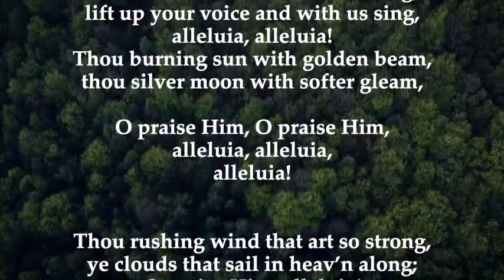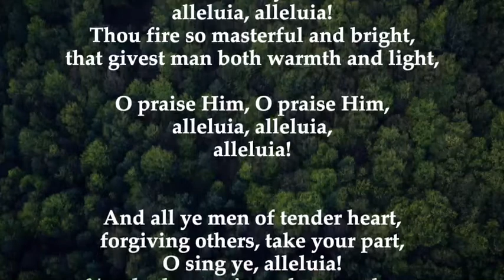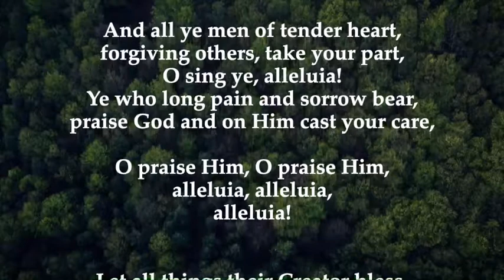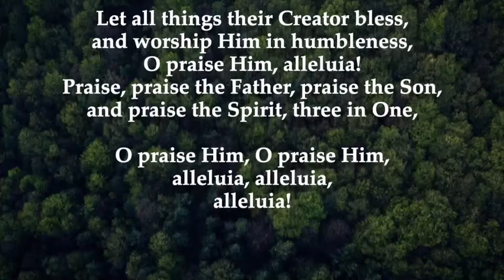All Creatures of Our God and King